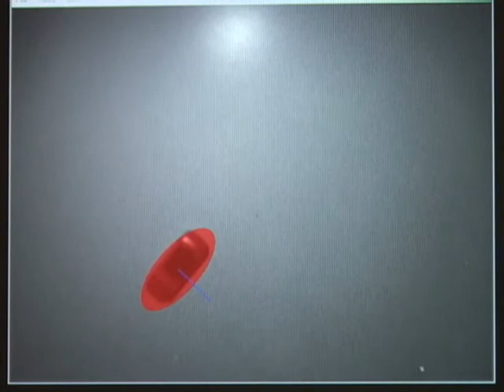PlayAnywhere Bluetooth Photo Sync